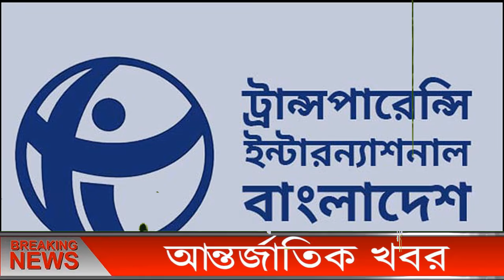এইমাত্র পাওয়া bangla news 09 Jun 2021l bangladesh latest news update news। ajker bangla news taja